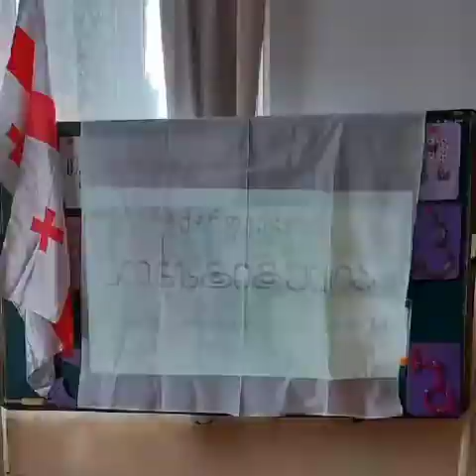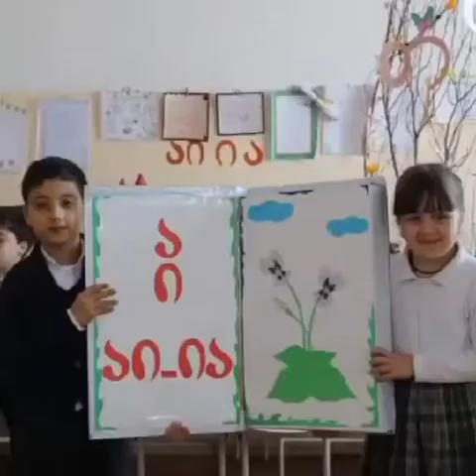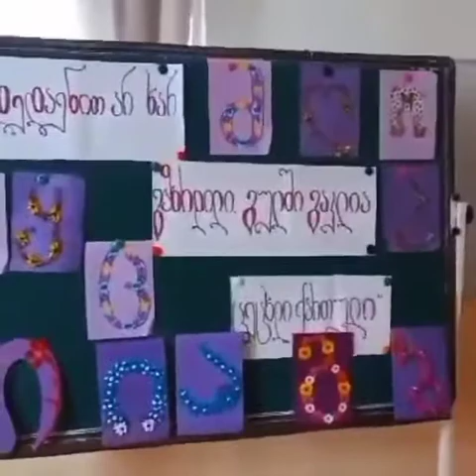სენაკის N1 საჯარო სკოლის III კლასში ქართული ენის კვირეული ჩატარდა